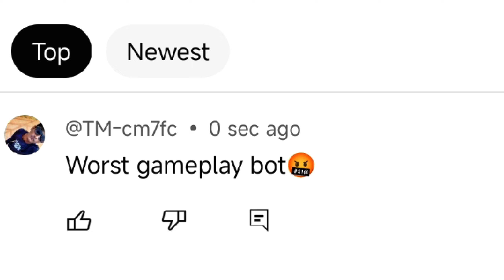Are Missing Aladin Event?